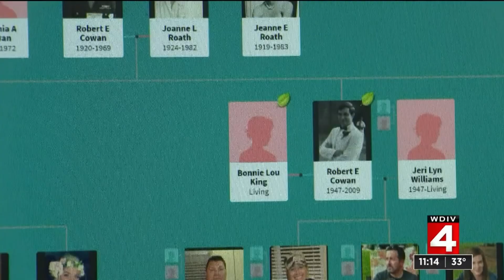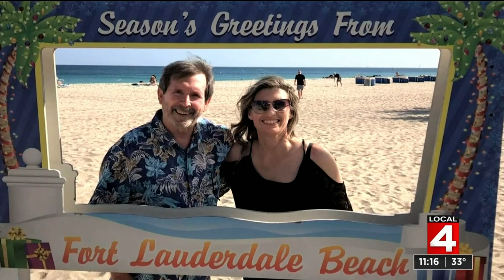DNA helps man discover a daughter, grandchildren he didn’t know about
At-home DNA testing is shedding a light on the ancestry of millions of Americans.